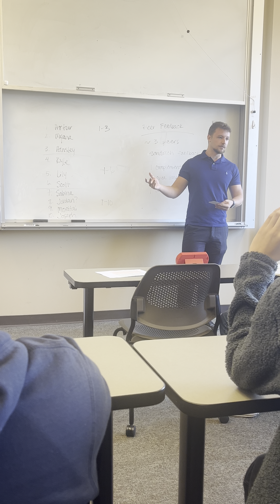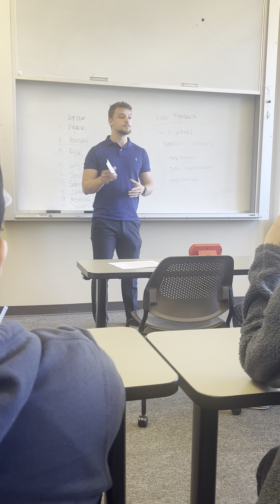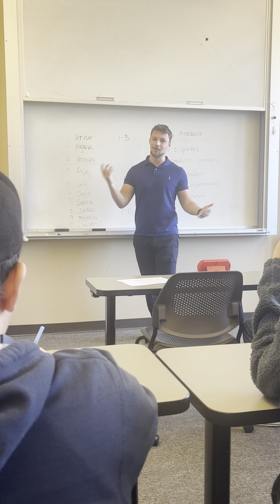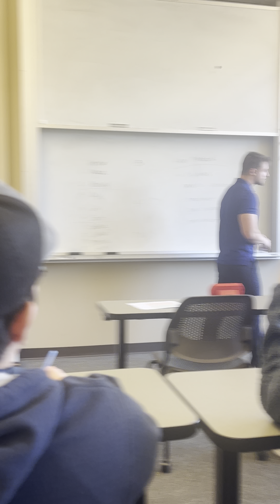Artur POI speech presentation